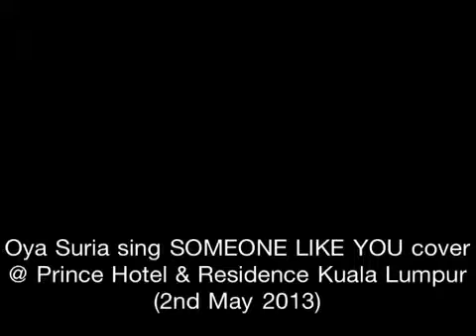Oya Suria sing SOMEONE LIKE YOU cover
@ Prince Hotel & Residence Kuala Lumpur
2nd May 2013

Oya Suria on Vocal
Fam on Piano
Don on Bass
Ariel on Trombone
Mark & Fahmy on Percussions